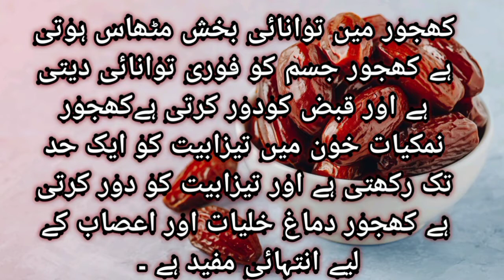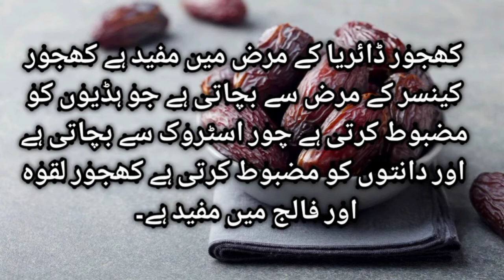What Happened to Khajoor ka Fawaid ? hundi urdu aima ahmad.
Khajoor ka Faiday.

On behalf of: Major Family
Italiano-Swiss Alps
DJ Major

Also watch.

aima ahmad.

for videos
pics .